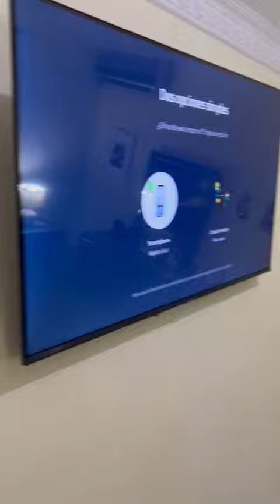Video familiar : primer día de la mudanza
Video familiar : Al fin terminamos de arreglar los enseres de la casa.